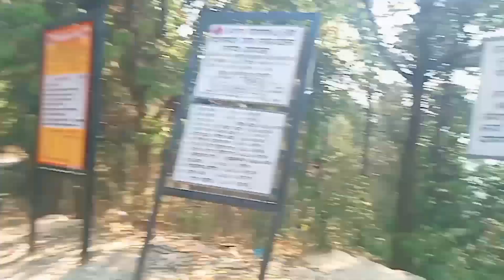New Pahadi volog uttrakhandi।। Pahadi life style volog।।